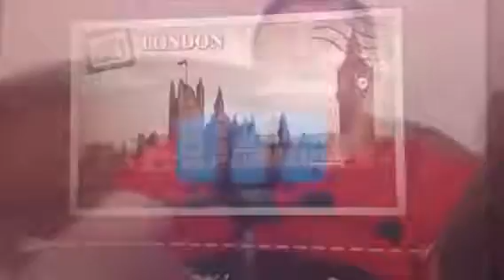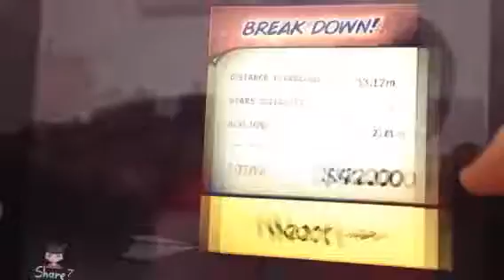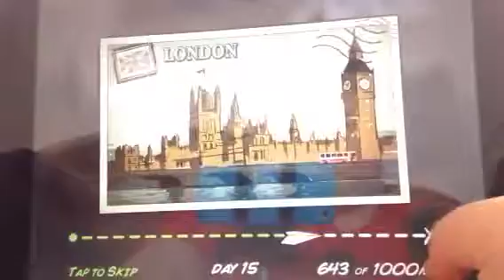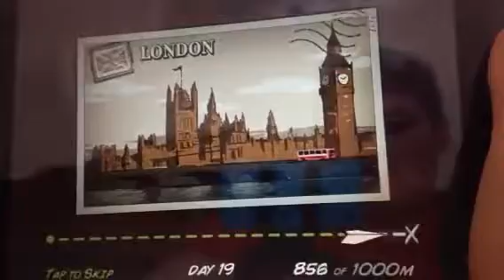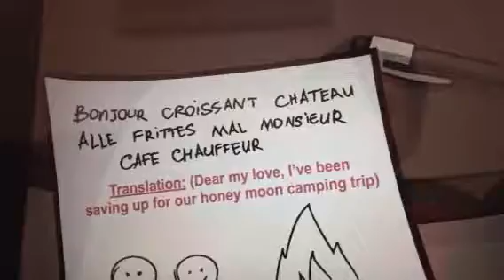Flight part 1